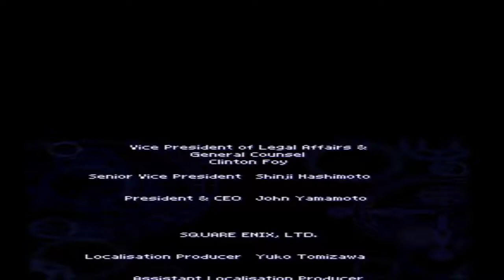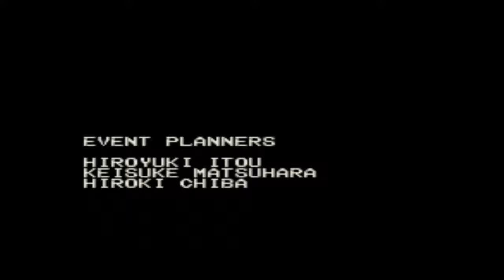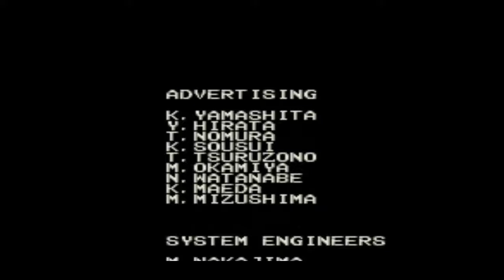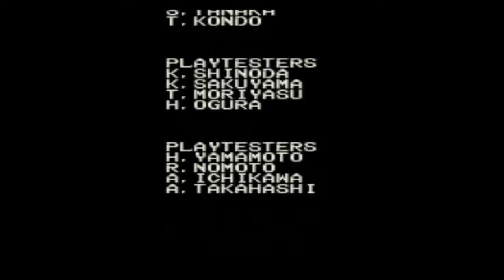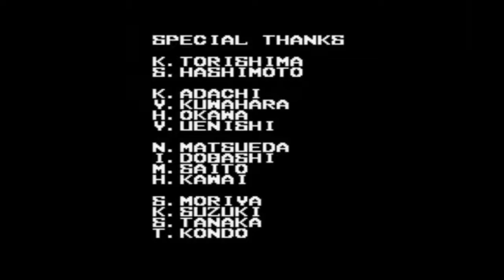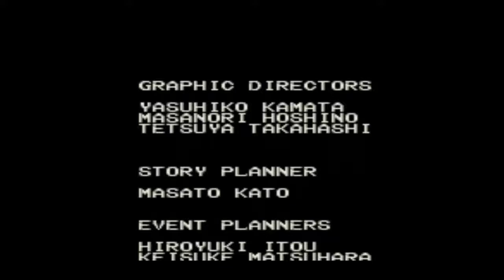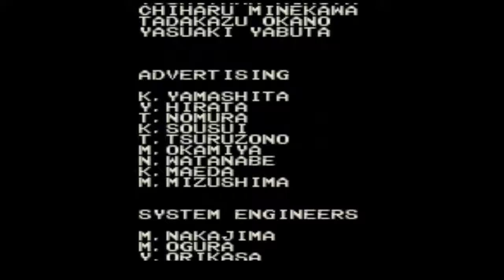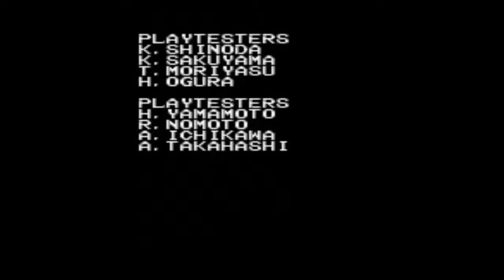Chrono Trigger: The Extra Files Pt. 4 [Endings 2-12]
Time to slap Lavos's little butt-face multiple times, then the large form, then the petite form where killing the right pod gets us our ending(s).